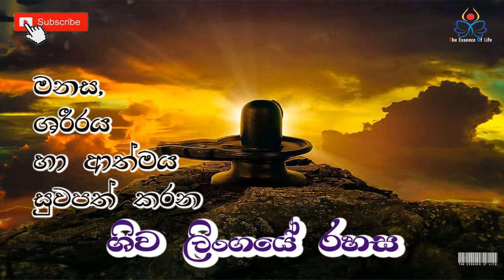මනස, ශරීරය හා ආත්මය සුවපත් කරන ශිව ලිංගයේ රහස් - Shiva lingam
සංස්කෘත භාෂාවෙන්, ලින්ගා යන්නෙහි අර්ථය “සලකුණක්” හෝ සංකේතයකි. මේ අනුව ශිව ලිංගය යනු ශිව දෙවියන්ගේ සංකේතයකි. හින්දු සම්ප්රිදායට අමතරව, ශිව ලිංගය පාරභෞතික විෂයයන් ගණනාවක් විසින් අනුගමනය කර ඇත.  එයින්ම නස, ශරීරය සහ ආත්මය සුව කිරීමේ බලයක් ඇති බවට විශ්වාස කෙරේ.